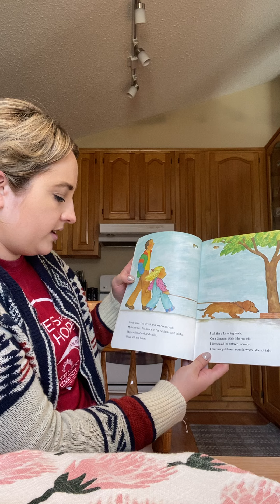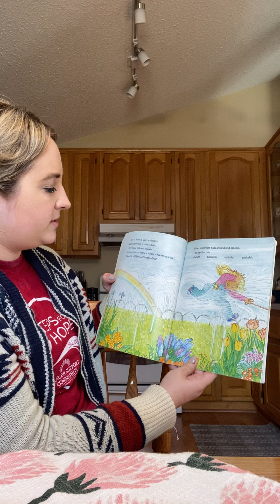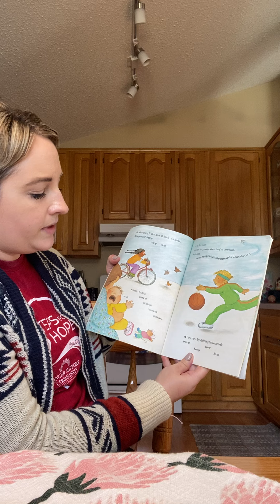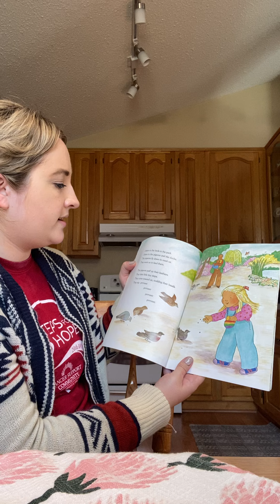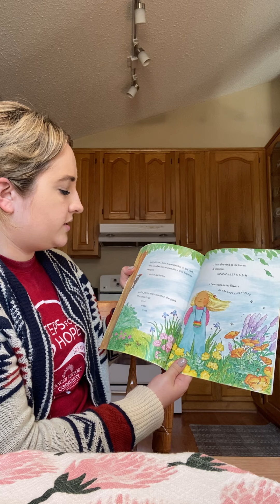Kid Support Storytime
Join CSC Program Manager, Kelly O'Neal, as she reads a few of her favorite children's books about mindfulness.